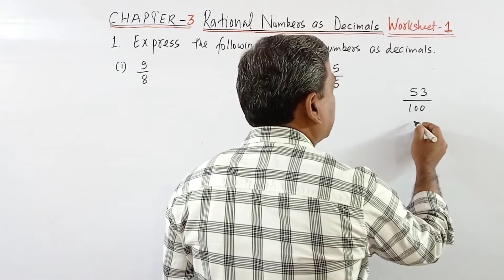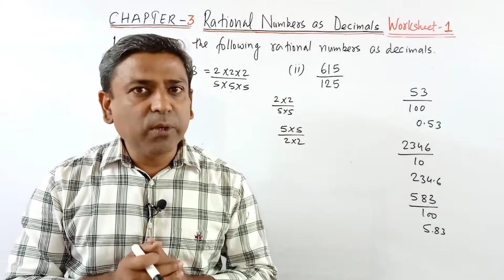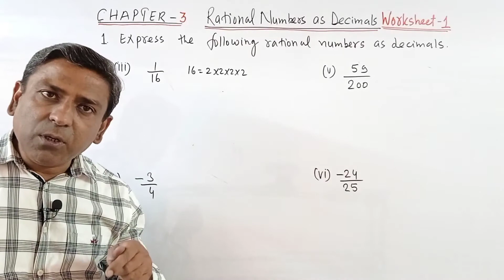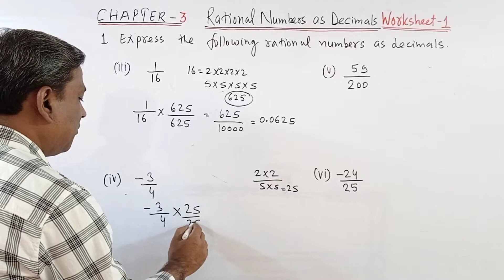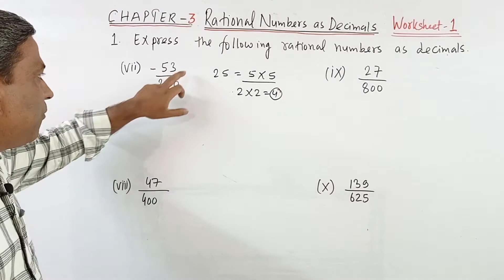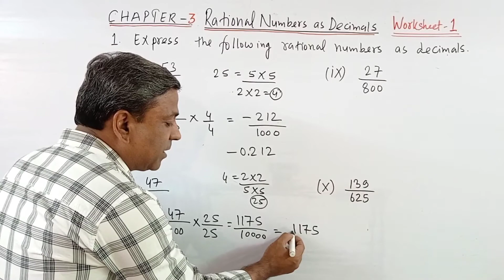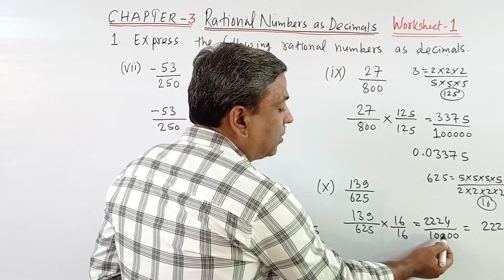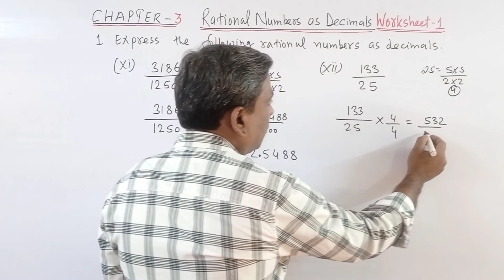DAV maths | Class 7 | Rational Numbers as Decimals | Worksheet 1| Chapter 3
DAV Maths, Rational Numbers as Decimals, Worksheet 1 solutions, Class 7, Chapter 3.